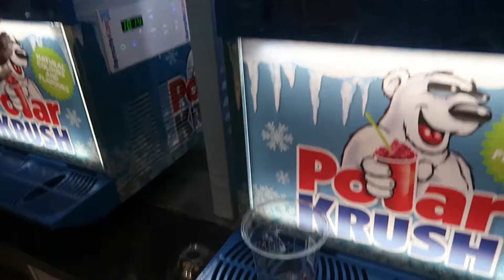Trampoline park fun with our toddlers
Hello! The Carr Family here..

Welcome to our weekend vlog where we spend the morning at the local trampoline park with our two toddlers. Check out our video to see how much fun we had bouncing around! We even managed to squeeze in a spot of baking in the afternoon and the girls ended up SUPER hyper.

Ours is watching Mylie's cheeky facial expressions throughout the day.

**This is why I love vlogging! The little things that we may miss are captured and replayed for us to enjoy over and over!**

The Carr Family xo